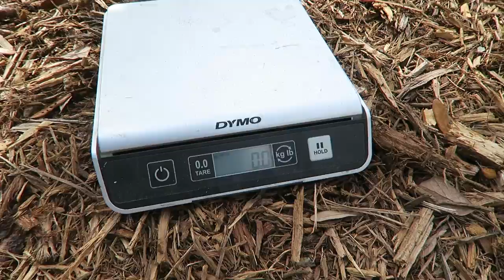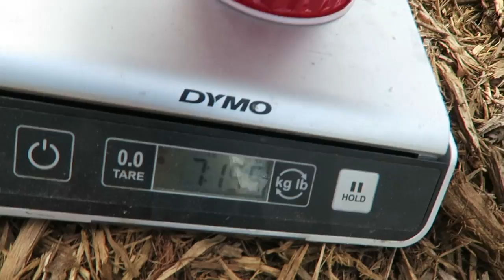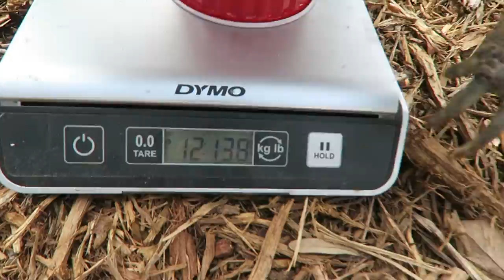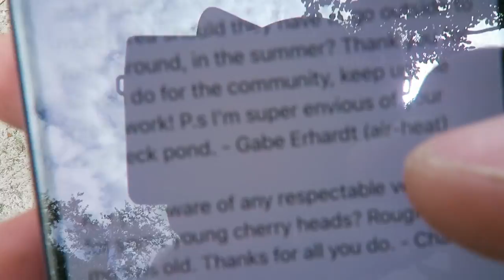Guess a Leopard Tort's Weight & Sulcata Space requirements!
Shared thoughts on Captain Marvel, Avengers: Endgame, Saint Patrick's Day, Godzila and oh yeah, how much does a leopard tortoise weigh & how much space is needed for a Sulcata tortoise enclosure or barn? I get hands on for the answers!